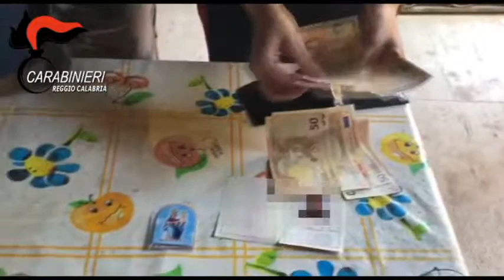IRREPERIBILE DA GIORNI: TROVATO A CANDIDONI BIAGIO ARENA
A Candidoni, nel reggino, i Carabinieri della Compagnia di Gioia Tauro e dello Squadrone Eliportato Cacciatori Calabria hanno rintracciato e arrestato Biagio Arena, 36anni di Rosarno, che si era reso irreperibile da venerdì scorso. E’ accusato in concorso di coltivazione di sostanze stupefacenti del tipo canapa indiana, con l’aggravante dell’ingente quantità perché ritenuto responsabile insieme ai suoi familiari della piantagione di marijuana composta da oltre 28mila piante scoperta nel mese di agosto. L’attività investigativa avviata all’indomani dell’operazione We Are Familiy ha permesso, in pochissimo tempo, di individuare il rifugio in uno stabile sede di una ditta ormai dismessa riconducibile ad alcuni suoi familiari. Alla vista dei militari Arena ha tentato di fuggire ma è stato bloccato ed arrestato. Nel suo nascondiglio sono stati trovati oltre 1500 euro in contanti insieme ai viveri.